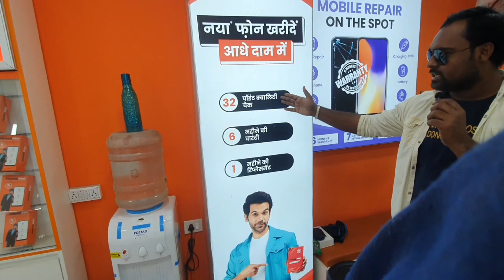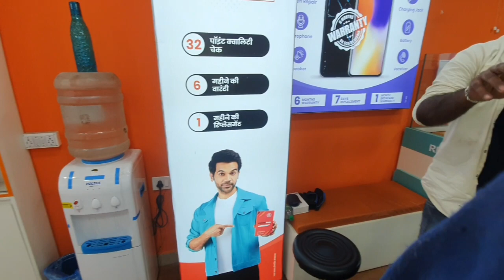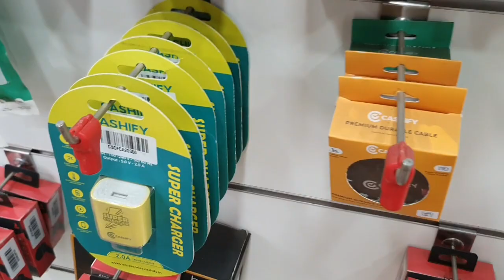4 हजार में iphone , samsung ,mi , realme , oneplus, second hand smartphone dhanbad|CASHIFY DHNABAD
my new tshirt  -

Smartphone under 15000rs

Boya mic 20 feet

Rode 2 wireless mic -

My mobile tripod

Small mobile  tripod   -

My phone  -

Best buy camera

My second phone